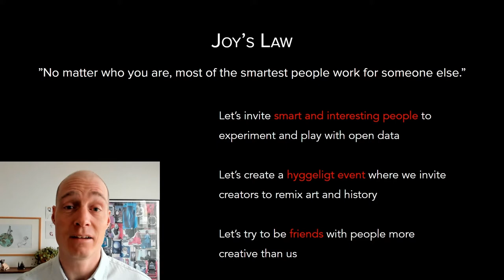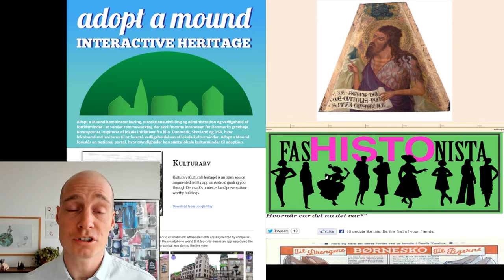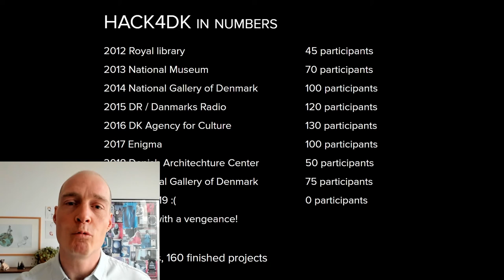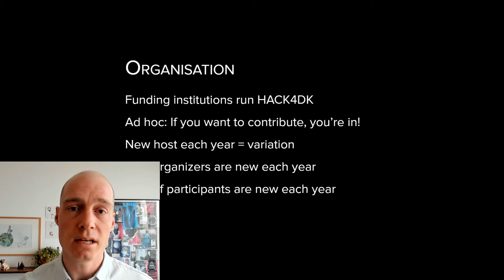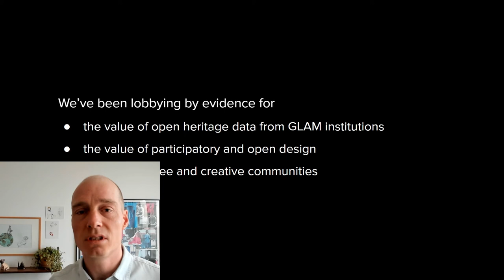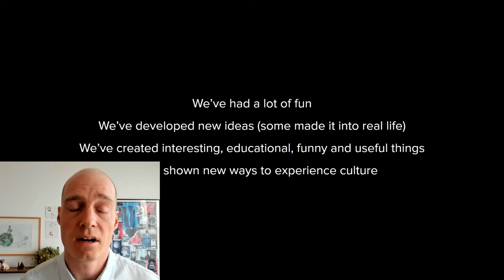SHARING IS CARING 2021 - Ignite: Jacob Wang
Jacob Wang, Hack4DK. 10 years of hacking our heritage

This talk was part of Sharing is Caring 2021, organized jointly by The Royal Danish Library, The national Museum of Denmark and SMK – Statens Museum for Kunst, Copenhagen.